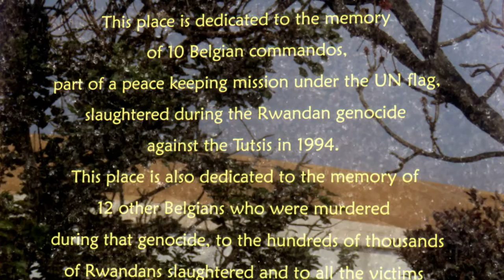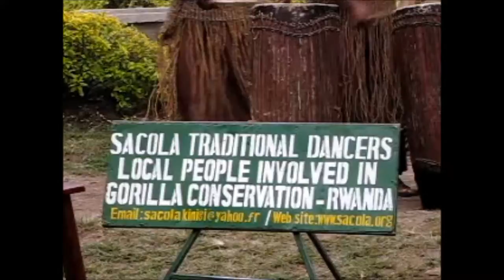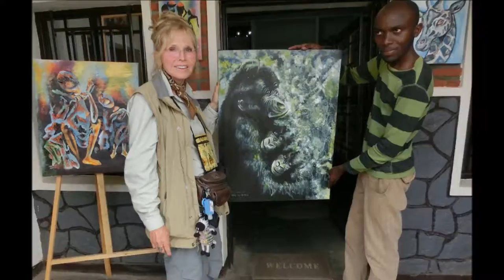Rwanda 2017 FINAL